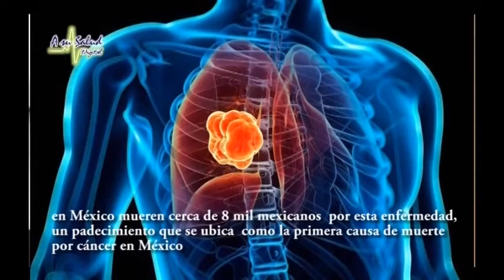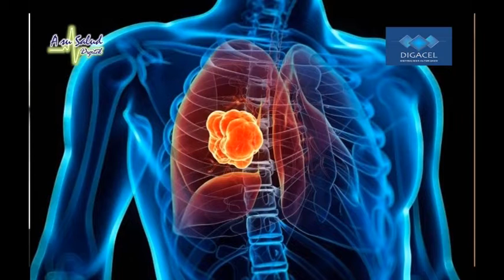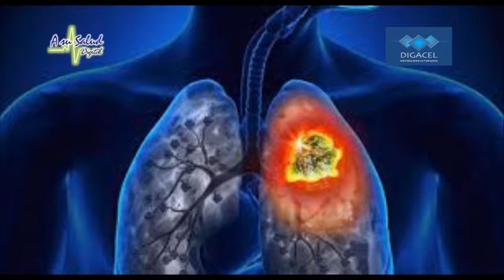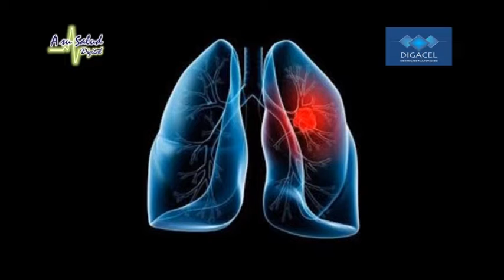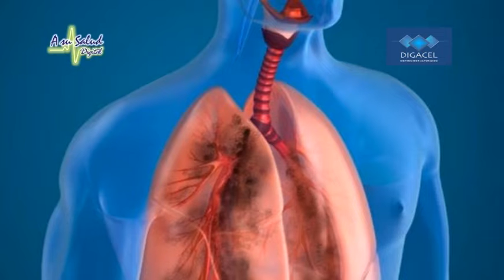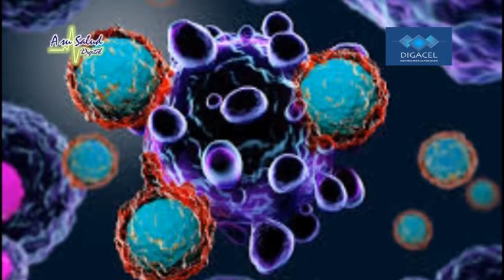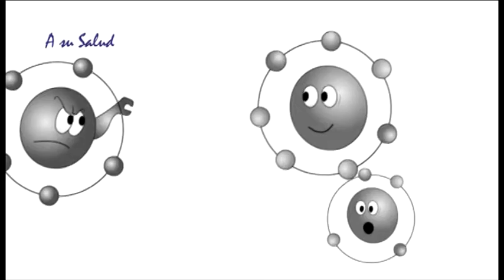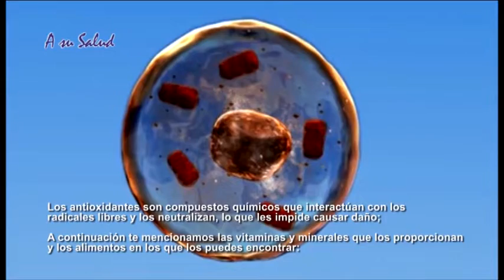A su Salud 12 Enero 2020